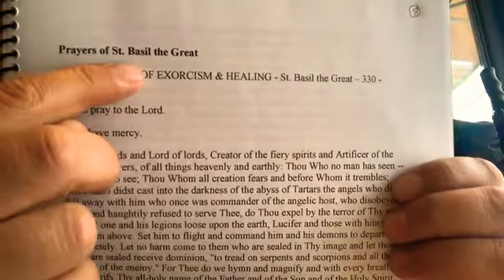🌺☦️🌺”REAL CHRISTIAN EXORCISM BY ARCHIMANDRITE ORTHODOX CHURCH EXORCIST🌺☦️🌺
☦️REAL EXORCISM BY THE HOLY ORTHODOX CHURCH☦️